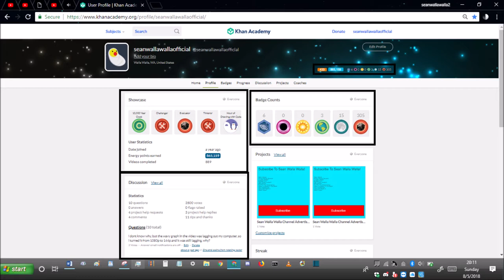khan academy statistics ep225 August 5th 2018 stats